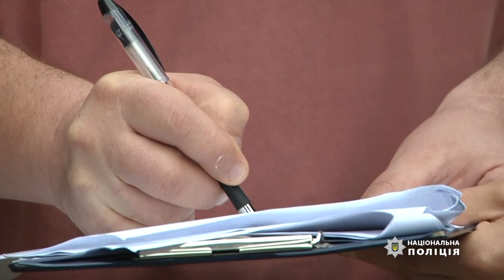Вбив і спалив банкіра: на Чернігівщині поліцейські затримали підозрюваного у жорстокому вбивстві